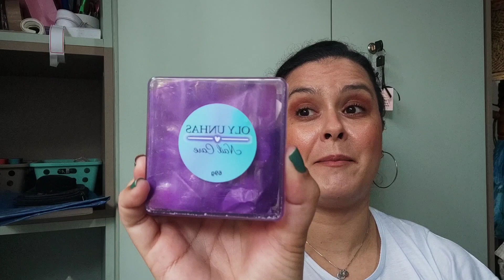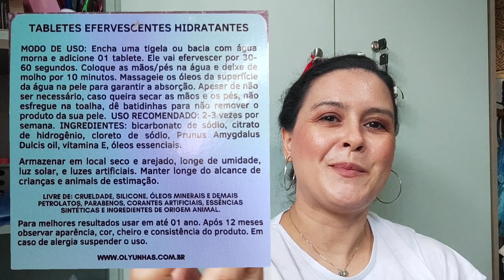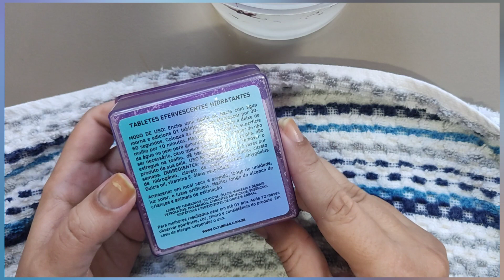Tablets Efeverscentes HIdratantes, Oly Unhas : primeiras impressões llDezDedinhosDeProsall